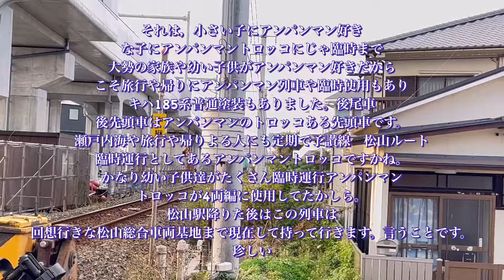(アンパンマントロッコ)キハ185系コントラ，臨時運行松山駅，コントラ1両でキハ185系3両連結して合わせて4両編成，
今回は松山駅で臨時運行でアンパンマントロッコ4両が来ました。珍しい。これ見たことない列車です。幼い子供達とお子さん家族旅行でアンパンマン列車で，アンパンマントロッコ2両なので岡山から高松まで行く列車で。臨時運行で1両はコントラ，3両がキハ185系3両で。連結していました。合わせて4両でした。松山から松山車両基地まで行き回想行きとなります。